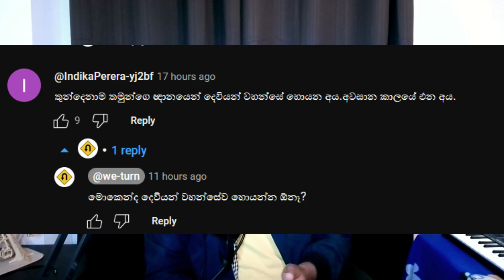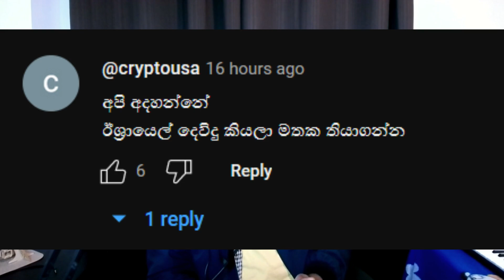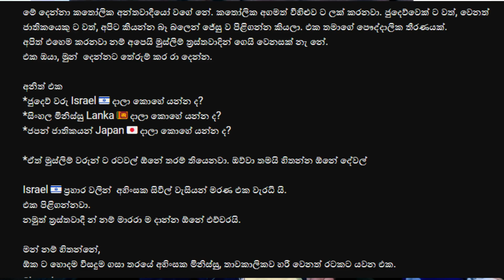පලස්තීනයේ පැත්ත විතරද? | Why ONLY Palestine? | Answers to critics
අප ඊශ්‍රායල විරෝධිද?